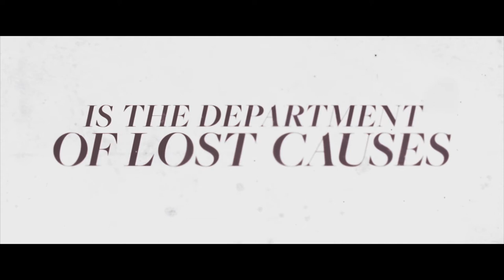The Keeper of Lost Causes - Trailer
Based on the award-winning novel Mercy, the first of the bestselling Department Q crime fiction series by Jussi Adler-Olsen, THE KEEPER OF LOST CAUSES is a powerful and gripping thriller starring Nicolaj Lie Kaas (The Killing), Sonja Richter (The Homesman) and Fares Fares (Zero Dark Thirty, Safe House) from the screenwriter of The Girl With The Dragon Tattoo.

Carl Mørck (Kaas) is a troubled detective who takes the fall when his partner is wounded during a routine operation. Reassigned to the newly created Department Q, a basement-bound job filing cold cases, he is allocated a new assistant, Assad (Fares), a smart young Muslim cop. Always one to go against orders, Mørck throws them headlong into the mystery of a politician's disappearance (Richter) five years earlier. Believing the case to be unsolved, they embark on a dangerous journey that will uncover a shocking truth, leading to a thrilling and unforgettable climax.

From the producers of Nymphomaniac and A Royal Affair, THE KEEPER OF LOST CAUSES will be released in cinemas on August 29th, 2014.

To coincide with the release of the film, Penguin will be re-issuing the original novel in the UK with the new title 'The Keeper of Lost Causes' (the original book title in the US).